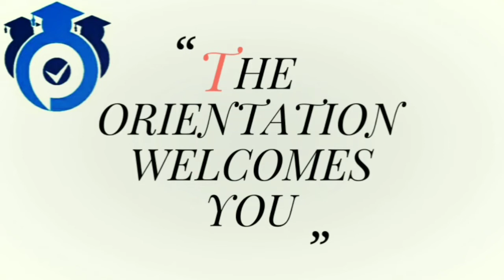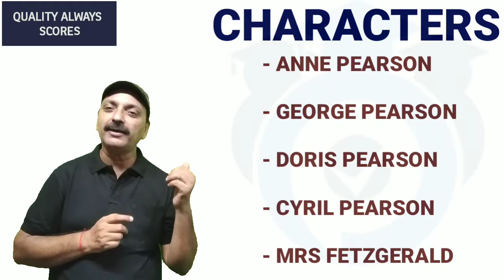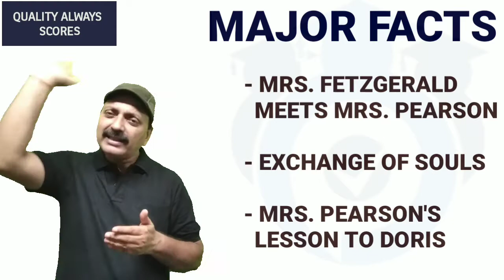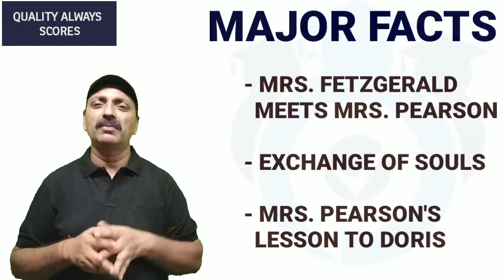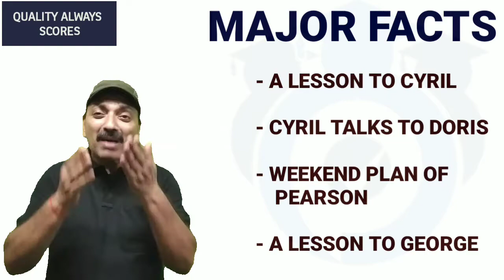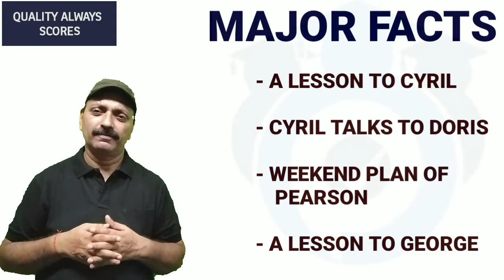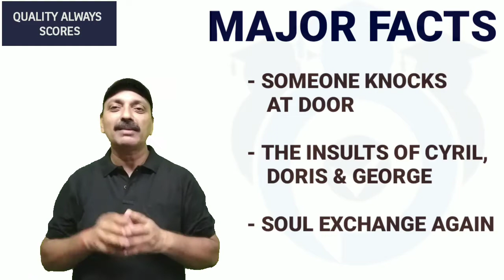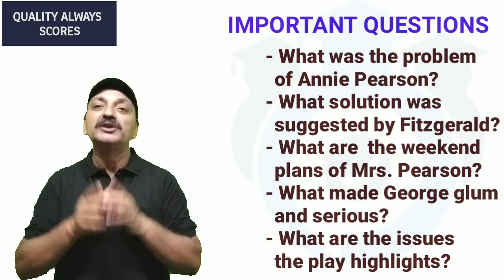MOTHER'S DAY ENGLISH CLASS 11 l MOTHER'S DAY ENGLISH CLASS 11 SUMMARY IN HINDI/ ENGLISH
MOTHER'S DAY ENGLISH CLASS 11 l MOTHER'S DAY ENGLISH CLASS 11 SUMMARY IN HINDI/ ENGLISH l CHARACTERS OF MOTHER'S DAY l MAJOR EVENTS OF MOTHER'S DAY l CHARACTER SKETCH OF MOTHER'S DAY l MORAL OF MOTHER'S DAY l IMPORTANT QUESTIONS OF MOTHER'S DAY

Hello friends!
 VKMINDIA is here to -
improve your English speaking…
solve your all problems of English…
move your personality to dashing…
make you able to hit any competition…
give you tricks and suggestions for competitions…
give best explanation of the English syllabus of 9-12(CBSE)…
 provide you the most useful seminars, workshops and counselling…